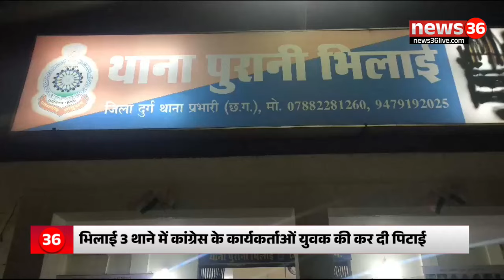बजरंग दल के कार्यकर्ताओं के अपहरण के पीछे भूपेश बघेल का हाथ - विधायक रिकेश सेन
Chhattisgarh News :  बजरंग दल के कार्यकर्ताओं के अपहरण के पीछे भूपेश बघेल का हाथ - रिकेश सेन

news36  News Channel:
news36 न्‍यूज चैनल राजनीति, मनोरंजन, छॉलीवुड, व्यापार और खेल में नवीनतम समाचारों को शामिल करता है। news36 चैनल की लाइव खबरें एवं ब्रेकिंग न्यूज के लिए बने रहें ।